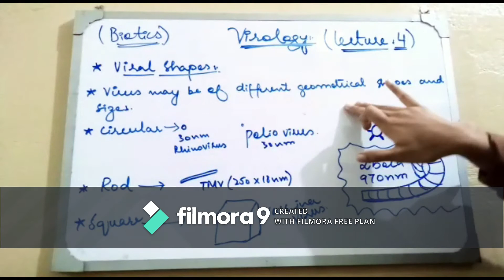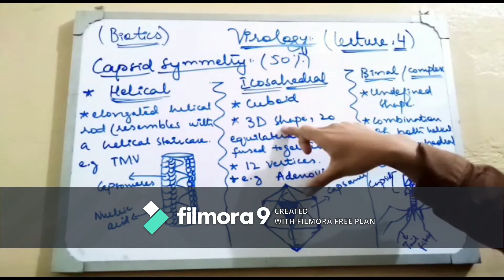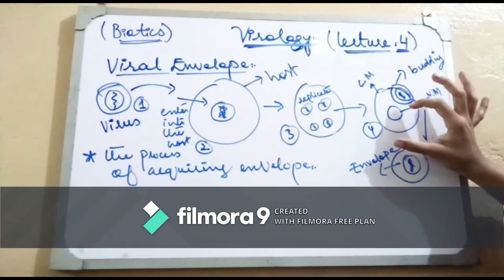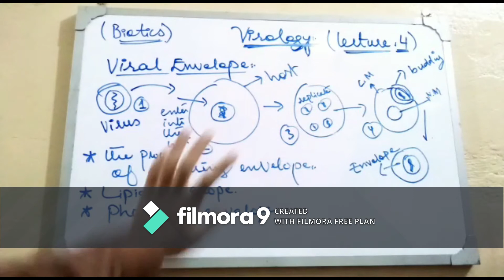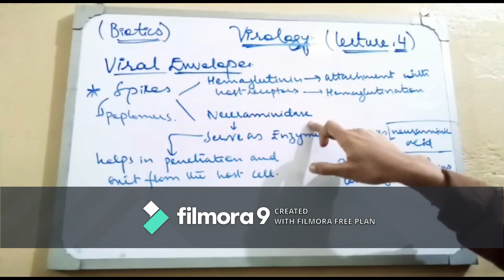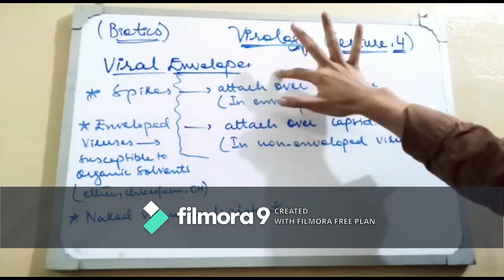Virology lecture 4 (Viral shapes, Viral capsid, Viral Envelope and Envelope proteins) by Biotics.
In this video, you will learn about the viral shapes, capsid symmetry, Envelope and Envelope proteins.